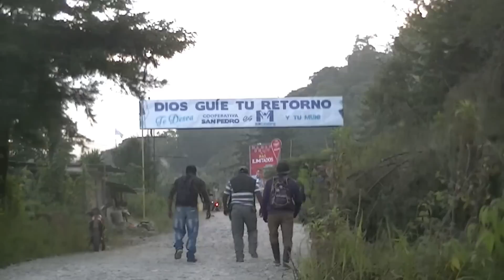Una tarde como ayer en Santa Cruz Barillas